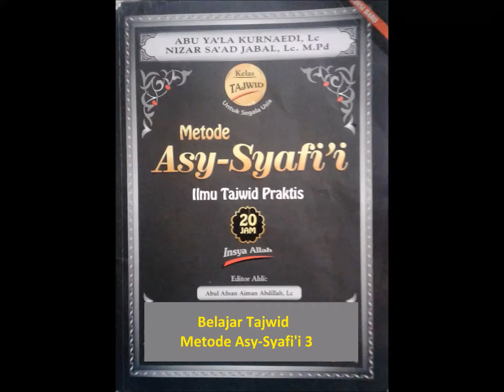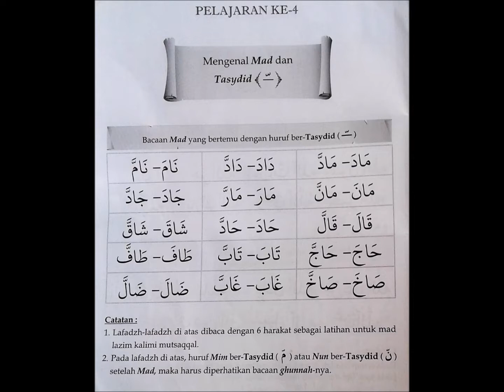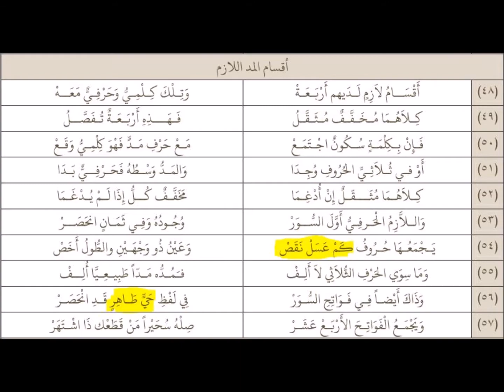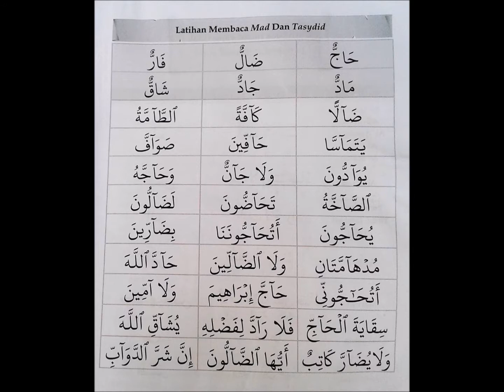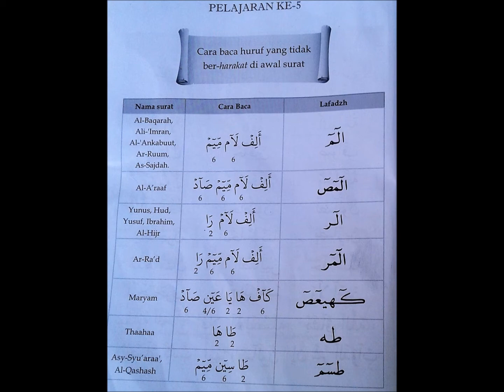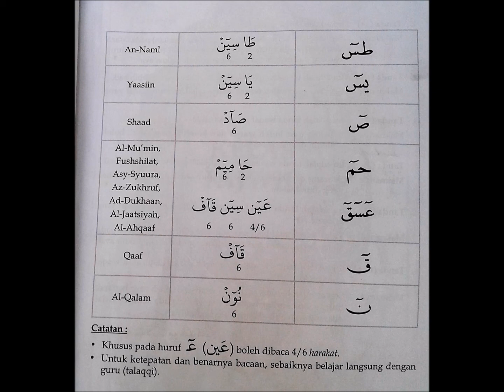Belajar Tajwid Metode Asy Syafi'i #3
Kajian Tajwid dengan Buku Metode Asy-Syafi'i tanggal 10 Juli 2018 di Perumahan Kampung Islami Thoyibah Cibitung ba'da subuh.